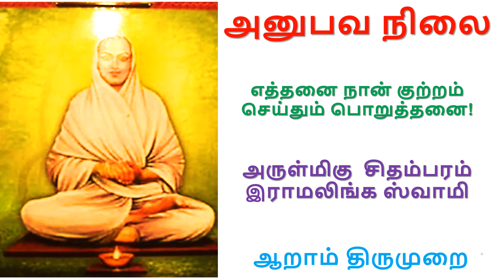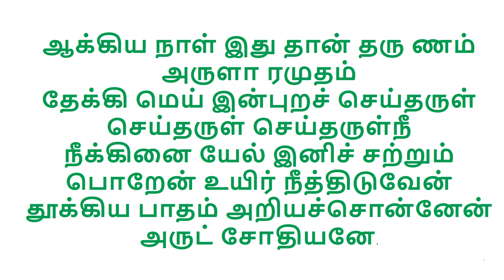எத்தனை நான் குற்றம் செய்தும் பொறுத்தனை! அருள்மிகு சிதம்பரம் இராமலிங்க ஸ்வாமி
அனுபவ நிலை
ஆறாம் திருமுறை
புத்தியஞ்சேல் சற்றும் என் நெஞ்சமே சிற் பொதுத்தந்தையார்நித்தியஞ் சேர்ந்த நெறியில் செலுத்தினர் நீ இனி நன்முத்தியும் ஞான மெய்ச் சித்தியும் பெற்று முயங்கிடுவாய்சத்தியம் சத்தியம் சத்தியம் சத்தியம் சத்தியமே.